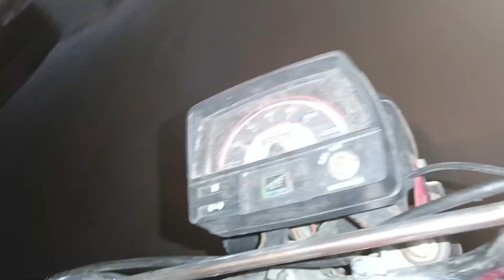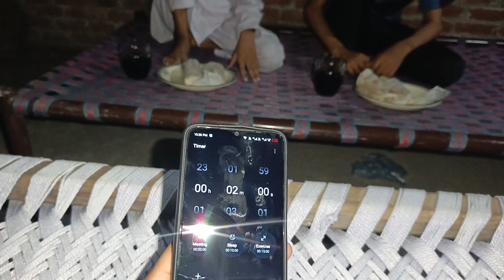شوارما چیلنج😁😁 | چیلنج میں کون جیتا؟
ASLAMOALIKOM DOSTO IS VIDEO MEN FUUL ENJOY KIA THA

شوارما چیلنج😁😁
| چیلنج میں کون جیتا؟